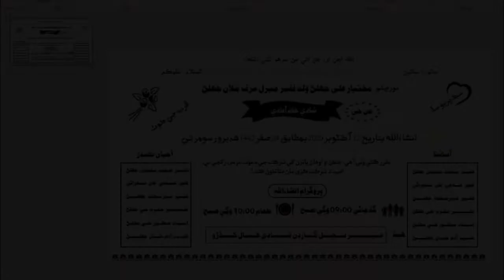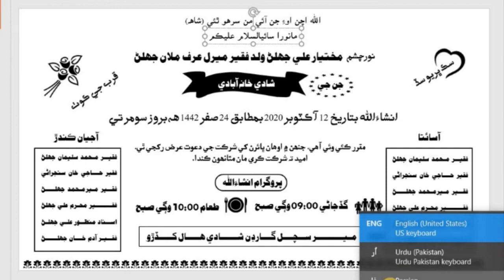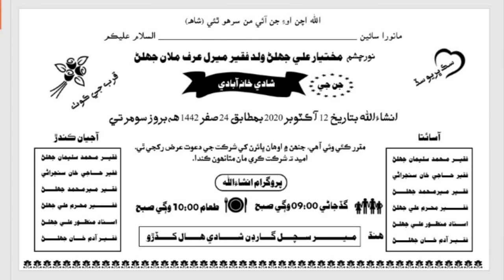Wedding Card شادي ڪارڊ Tutorial Coming Soon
Asslam-O-Alaikum my dear Friends.

My name is IKRAM UL HAQUE SANJRANI

Thanks...